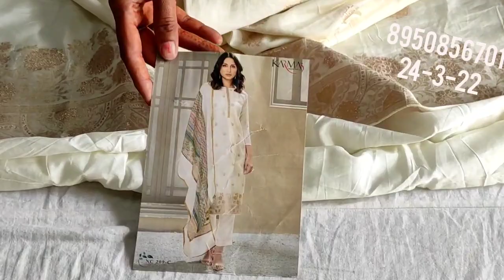🌹sale sale moka 2🌹 लूट सको तो लूट लो🌹 नए डिजाइनर सूट भी ऑफर में🌹 गर्मीयों के तोहफे🌹 Shipping free 🌹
your quary-
HI,
YOUTUBE CHANNAL 🌹sale sale moka 2🌹 लूट सको तो लूट लो🌹 नए डिजाइनर सूट भी ऑफर में🌹 गर्मीयों के तोहफे🌹 Shipping free 🌹 बदेज के सूट।pure lakhnawi work. Banarasi Suit party wear
best online clothing store? cheapest online clothing store? trendy clothing store online india?trendy clothes online in india?best for on line India?best for online dress shopping?Most trustedonline? thanks 🙏🙏🙏